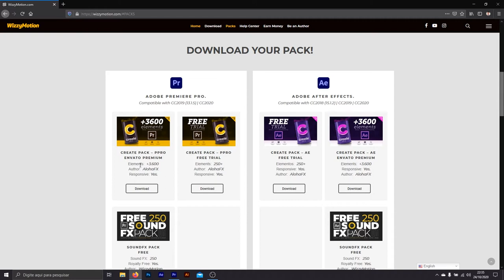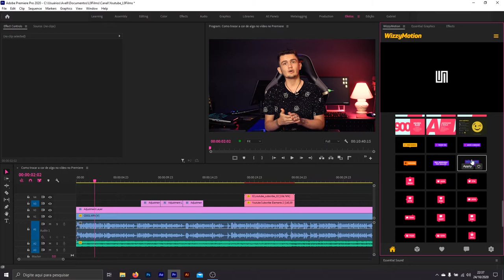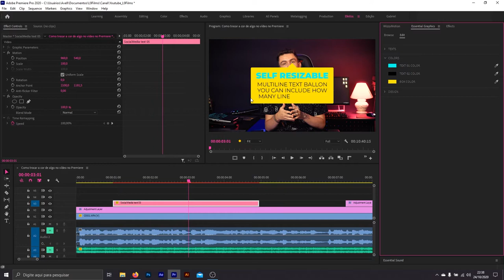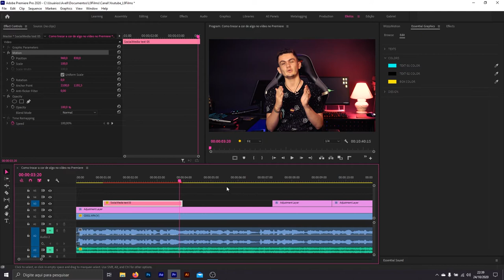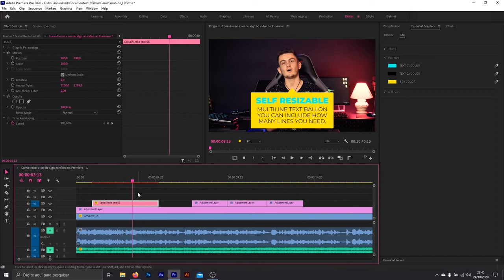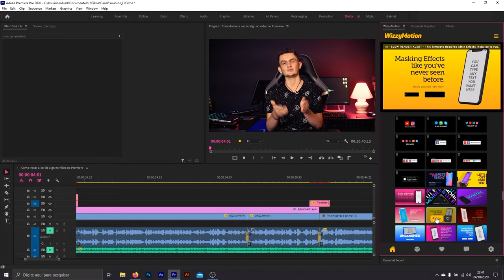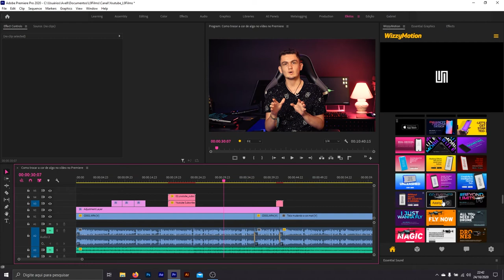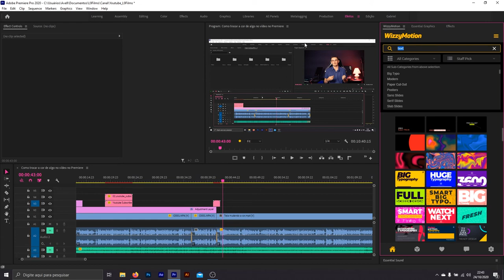WizzyMotion vale a pena? (Plugin para Premiere)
Alguns plugins realmente facilitam a vida do editor, economizando tempo e facilitando o processo de edição. No vídeo de hoje farei uma análise do plugin WizzyMotion. Será que ele vale a pena? Confere aí!